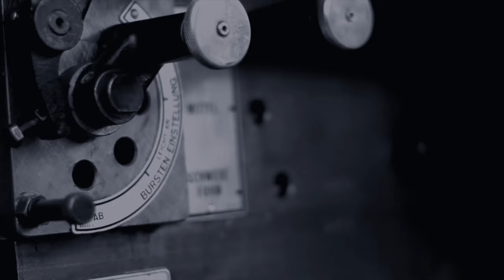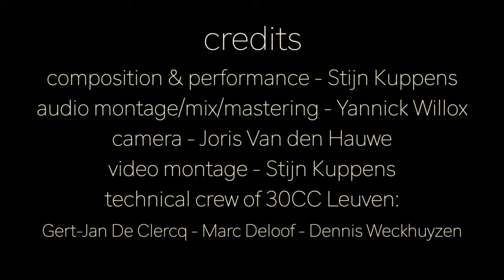The Heidelberg Variations by Stijn Kuppens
The Heidelberg Variations for cello solo, composed by Stijn Kuppens, is a tribute to 'printing art', with references to one of its icons 'the Heidelberg press'. Imagine one day in a printing company, starting in the morning when starting up all the machines, and finishing in the evening, when deadlines need to be met. At the same time there is a theme with variations, which explains the title 'The Heidelberg Variations', obviously referring to Bach's 'The Goldberg Variations'.  The musical theme represents a Heidelberg printing press. Every variation of the theme becomes more complex and modern, alike the actual press did throughout history. The rhythmic grooves are based upon the repetitive sound of a printing press.

Video footage of Heidelberg presses by kind permission of Jules Bobach and the Industriemuseum of Ghent.